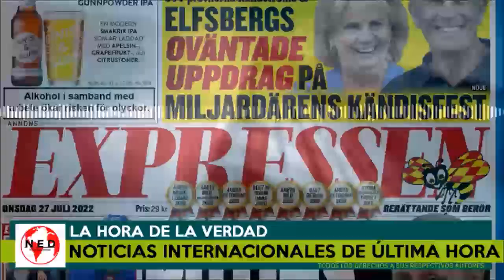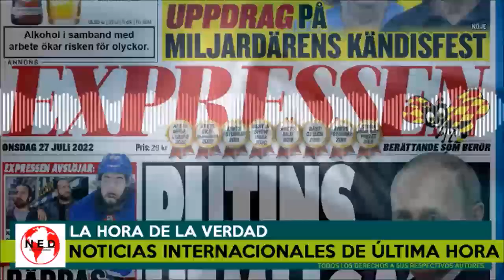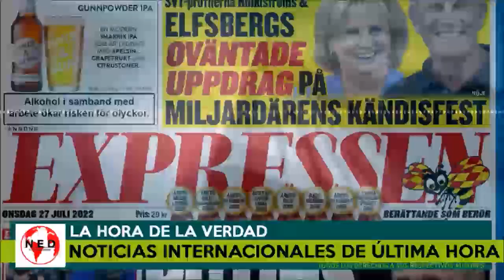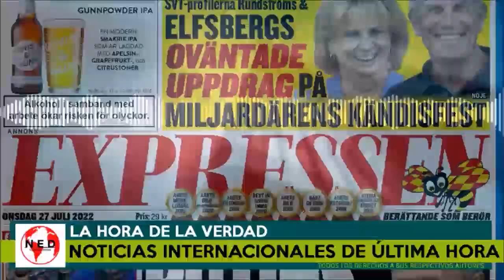NOTICIAS INTERNACIONALES DE ÚLTIMA HORA 🎯 Miércoles